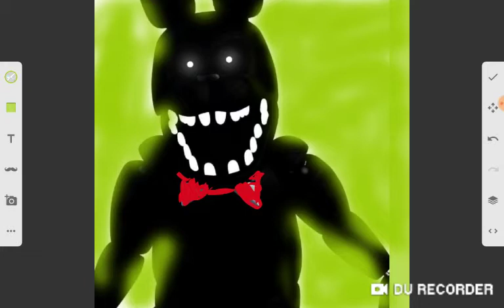Happy Birthday from Shadow Bonnie Roleplay